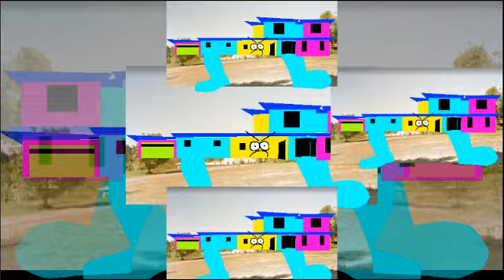YTPMV Hubka Seinor Assasin Shuric